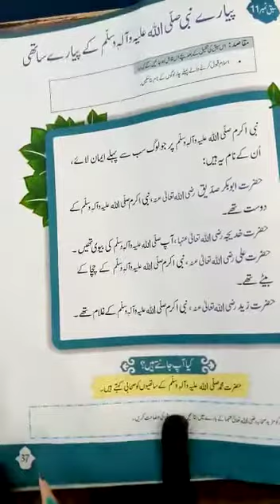Class 1 Islamiat Book and Copy 05/01/2021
Class Work Of "Islamiat Book"
05/01/2021